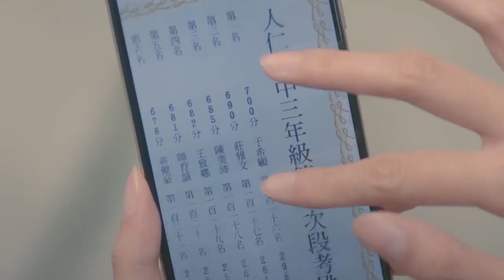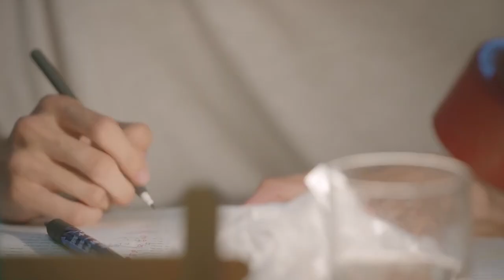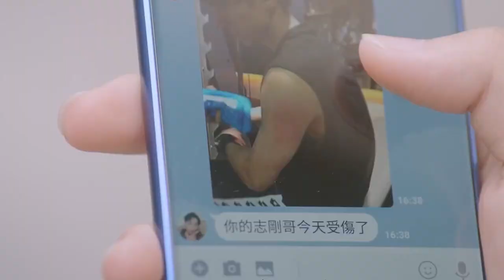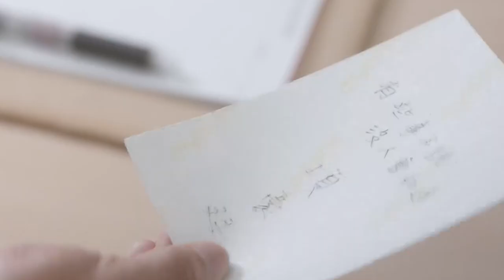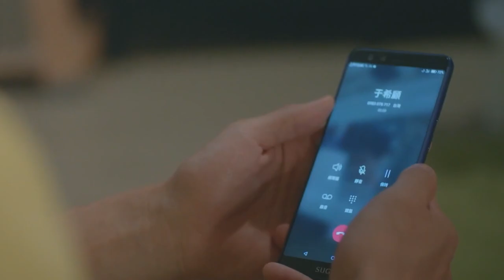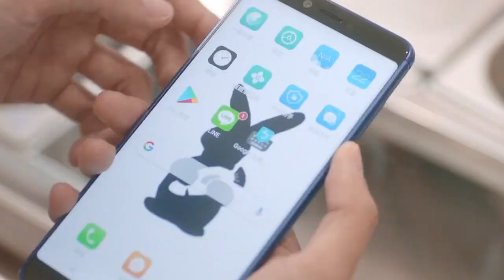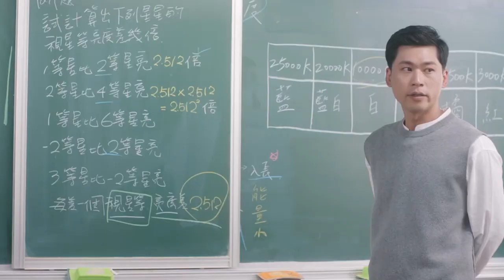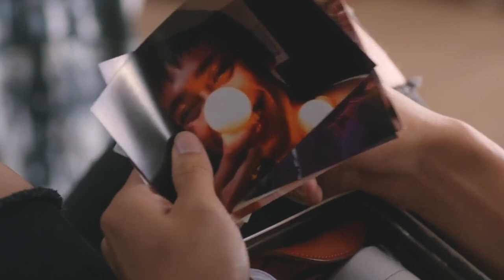The school bully was slapped, but fell in love with the other person.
Drama Name:HIStory3 / Miracle / Make Our Days Count
Director: Cai Mijie
Writer: Shao Huiting
Starring: Song Wei'en / Huang Junzhi / Zhang Hanyuan / Liu Weichen / Yu Ziyu / and more...
Genre: Drama / Romance / LGBTQ+
Country/Region: Taiwan, China
Language: Mandarin Chinese
First broadcast: 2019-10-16 (Taiwan, China)
Number of episodes: 20
Duration per episode: 24 minutes

Synopsis：The campus overlord Xiang Haoting (played by Song Wei'en) of Renren High School meets the high cold academic bully Yu Xigu (played by Huang Junzhi) because of a woman, and together they compose a romantic love song from strangers to lovers. The passionate youth Sun Boxiang (played by Liu Weichen) falls in love at first sight with Lu Zhigang (played by Zhang Hanyuan) and stages a brave pursuit of first love. They all meet the best person in their ordinary campus life!